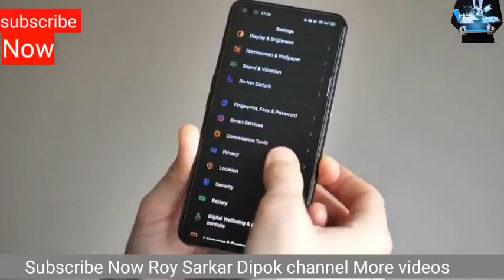Realme X50 Pro Review //A Worthy Affordable 5G Phone?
Realme X50 Pro Review Bangla//A Worthy Affordable 5G Phone?

Review of the Realme X50 Pro, a 599 Euro flagship smartphone that's one of the most affordable 5G smartphones of 2020. I've been using this great value mobile as my full time mobile, testing the camera, performance, battery life and the rest - so here's my full Realme X50 Pro verdict.

The number of 5G ready handsets is growing here in the UK, with the likes of the OnePlus 8 series, Samsung's S20 phones and Xiaomi's new blowers all future-proofed. This smartphone is one of the more affordable options though, while still packing premium specs. You have Snapdragon 865 smarts, plus a 90Hz display and fast storage.

That camera tech may serve up a telephoto lens, but the photo and video quality isn't quite as good as the OnePlus 8 and some other rivals. Plus the Realme X50 Pro has respectable battery life, as long as you don't lean on it too hard.

Check out my full comparison with this mobile, the OP8 Pro and the Oppo Find X2 Pro to see which 5G blower is my favourite of the bunch.